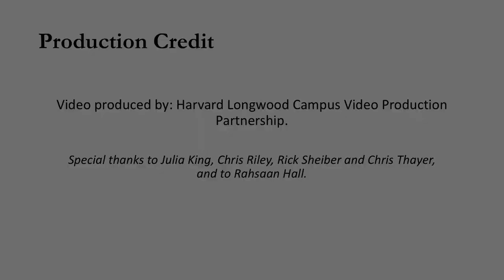Spotlight: Rahsaan D. Hall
Spotlight is an ongoing series of interviews highlighting the work of Harvard Medical School's Center for Bioethics community.

In this interview, in this issue, Rahsaan Hall, Massachusetts ACLU director of racial justice, reflects on the Center's conference "Behind Bars: Ethics and Human Rights in U.S. Prisons." He also shares how the Racial Justice Program at the Massachusetts ACLU is helping communities of color through their public education campaign “What a Difference a DA Makes.”

Patrick Smith, Center for Bioethics core faculty member, and Hall together consider how religious ethics and communities of faith can aid in caring for historically disenfranchised communities.